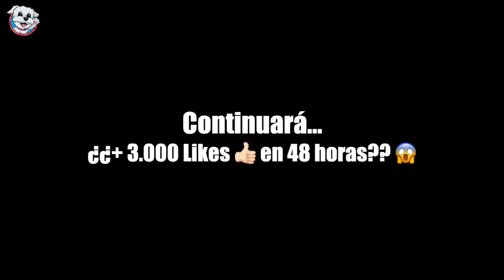La Mamá de Huggy Wuggy llega a la casa de Perrita Dasha en la Vida Real / vídeos de perros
A llegado el día que la madre de Huggy Wuggy llegue a casa de la perrita Dasha y su dueño Sergio... En este capítulo: Sergio intenta ayudar a su perro Dasha a dejar de estar hipnotizado. Después de intentarlo en varias ocasiones Sergio consigue ayudar a Dasha y atrapan al al muñeco negro Cartoon Cat. Lo que no sabían es que Cartoon Cat tenía una sorpresa preparada. ¿Qué esconde Cartoon Cat? ¿Cómo será la mamá de Huggy Wuggy? No te pierdas este nuevo capítulo de esta nueva serie con las mascotas más divertidas que hablan en español.